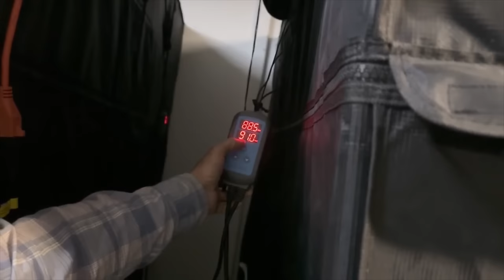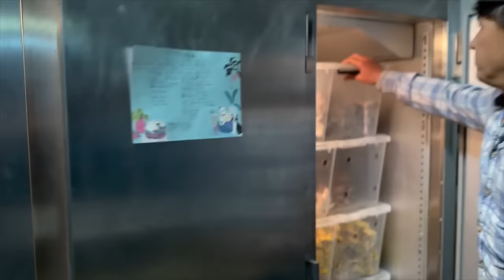Foolproof Mushroom Farming: Your Secret Ticket to Serious Money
visits Long Beach Mushrooms to Show you the foolproof way to grow mushrooms.  You will discover how you can start a mushroom farm with NO EXPERIENCE and be profitable from day 1.

In this episode, you will learn about Long Beach Mushrooms and how they grow mushrooms for the long beach community and beyond.  You will learn about the growing medium they use, how they sterilize the growing medium, as well as how they grow the mushroom spawn on grains to create the grain spawn.

You will discover how they make Mushroom grow bags they will sell to other local individuals, farmers, or people that want to start a mushroom farm to make mushroom growing foolproof without a large investment in sterilization and pasteurization equipment, and taking the learning curve out of growing mushrooms.

You will learn how the mushroom grow bags are grown in a standard hydroponic grow tent that has fans and a humidity generator.  You will see mushrooms growing in these tents and how the farm can keep the perfect amount of humidity so the mushrooms can thrive.

You will discover how the mushrooms are packed for the local farmer's markets and local restaurants that buy fresh mushrooms in Long Beach.

Finally, John will interview Justin Nguyen one of the founders of Long Beach Mushrooms so you can learn more about why he started growing mushrooms, and how he is disrupting the mushroom-growing industry and upsetting local farmers' market managers.  you will also learn some mushroom cultivation tips and tricks.

Jump to the following parts of the Episode:
00:00 Episode Starts
00:24 This Farm Started in 2020 in their Garage
01:45 Become a Mushroom Farmer and Make 2x-5x on your money
02:47 Tour of their Warehouse Farm
03:23 Creating the Mushroom Growing Medium
04:24 Homemade Sterilizer to Sterilize Bags
05:28 Creating Master Starter for Mushroom Grain Spawn(?)
08:10 Taking Grain Spawn into Growing Bag
10:20 You can buy this bag and grow 3-5 pounds of mushrooms
11:28 Disrupting the Mushroom Industry
12:20 Genetics for the Mushrooms
13:35 Using Grow Tents to Grow out Mushroom Bags
15:20 Preparing a Bag to put in the Grow Tent
16:04 How a Grow Tent is Set Up
18:04 Humitidy Meter
18:47 Mushrooms Growing out of the bags
19:39 Harvested Mushrooms Ready for Farmers Market
20:12 Blue Mushrooms!
20:20 Best way to cook Mushrooms to Eat
20:58 Interview with Justin Nguyen Mushroom Farmer
21:26 Why did you start a mushroom farm?
22:44 Why did you start growing mushrooms in your garage?
23:44 Did it help you or hurt you starting during the pandemic?
24:20 Why is selling local mushrooms so important?
25:40 How can you help people start a mushroom farm?
27:44 What are the health benefits of mushrooms?
28:56 What kinds of classes on mushrooms do you teach?
30:12 Do you give tours of your mushroom farm?
31:19 Where/How do you sell your mushrooms?
32:40 How can a grow kit make it easy to grow mushrooms?
34:15 What kinds of mushroom cultures do you grow and why?
35:24 What varieties are you growing right now?
35:40 How can someone find your website and contact you
36:38 Any final thoughts you would like to share with my viewers

After watching this episode, you will learn the easiest way to grow mushrooms and start a mushroom farm so you can start making money today a foolproof way.